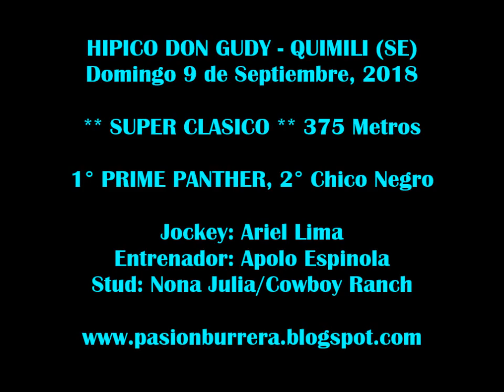# PRIME PANTHER # Quimili (09-09-18)